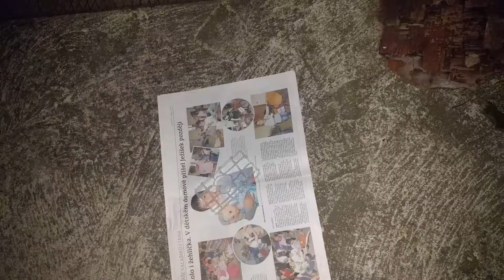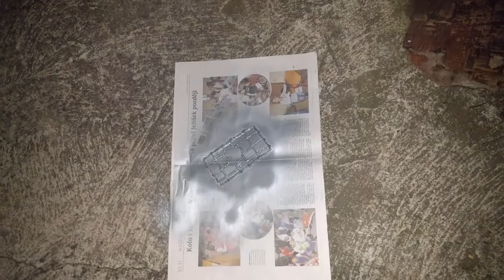How To Make Smartphone Case - Phone Case DIY Easy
I really apologize for the bad lights :(

Do you want to know how to make smartphone case ? Then you are on the right place! Do not forget like the video!

Sir Cactus is my channel where I am making life hacks, tutorials, DIY, Funny videos, etc. And today I will show you Phone Case DIY Easy

how to make custom smartphone case